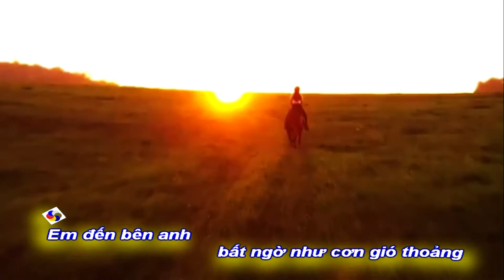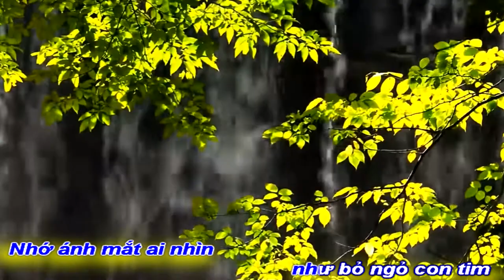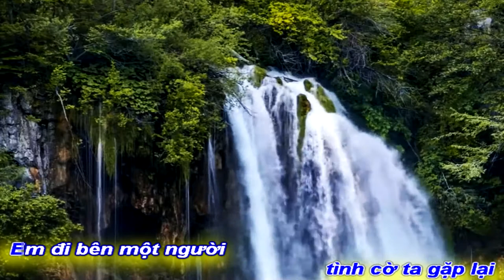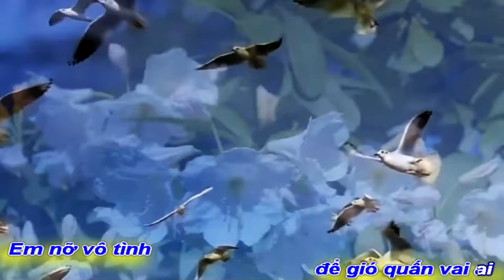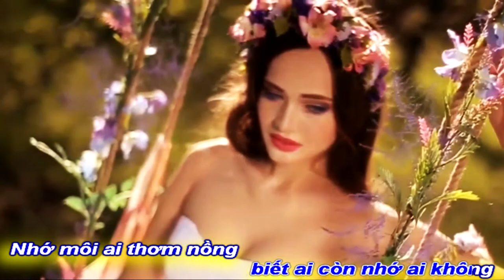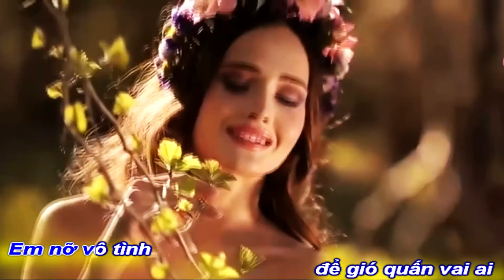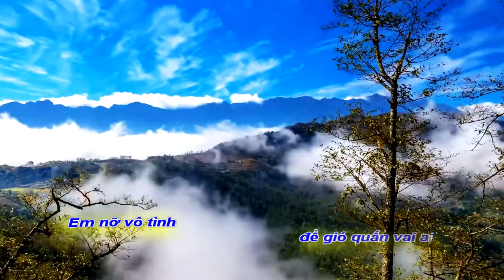[OFFICIAL MV]MỘNG ẢO||HỒNG THỦY-VĨNH ĐIỆN-ĐÔNG NGUYỄN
TÁC PHẨM:MỘNG ẢO
THƠ:HỒNG THỦY
SÁNG TÁC:VĨNH ĐIỆN
TRÌNH BÀY:CA SỸ ĐÔNG NGUYỄN|
 ASM NS ĐÔNG NGUYỄN|
 PROMOVIES VIDEOKAR NS QUANG DAU